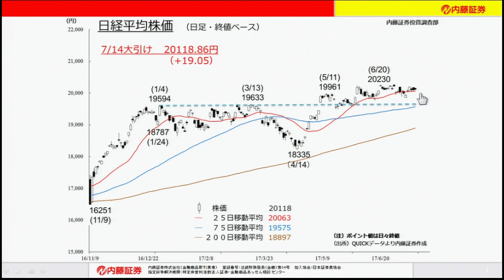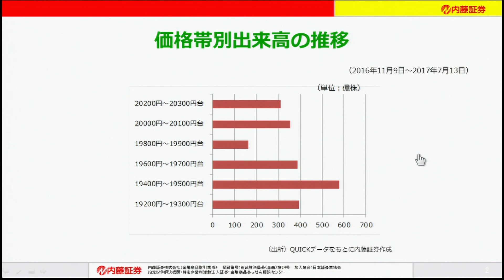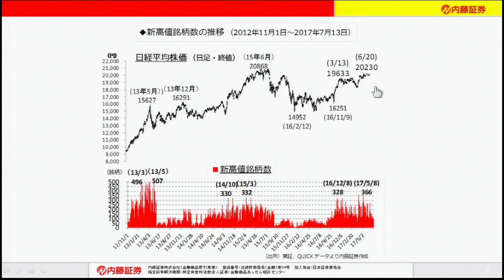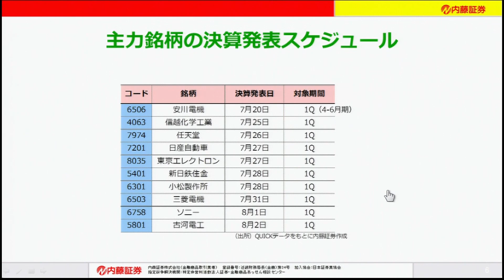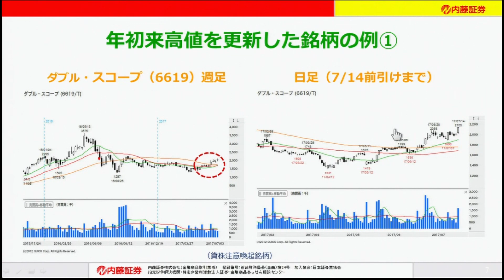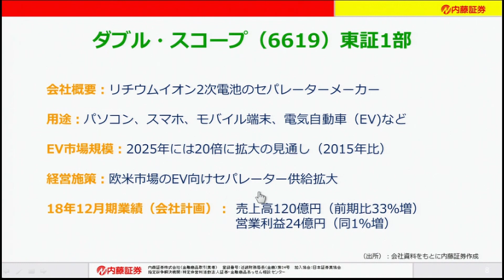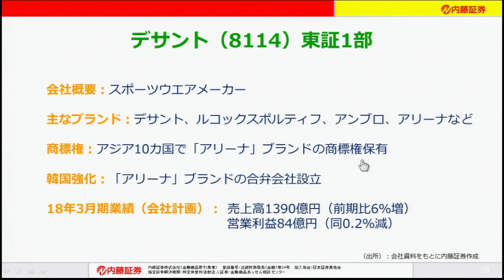7110マーケットTODAY7月14日【内藤証券 北原奈緒美さん】